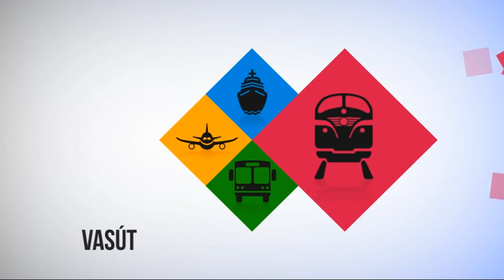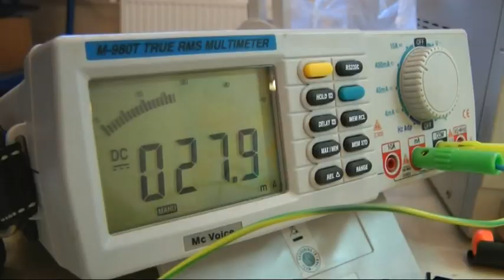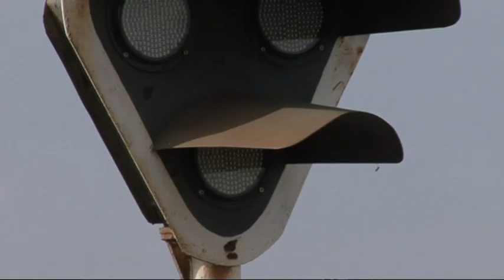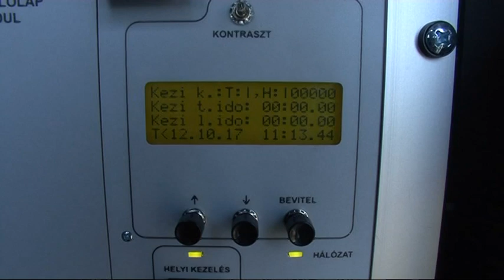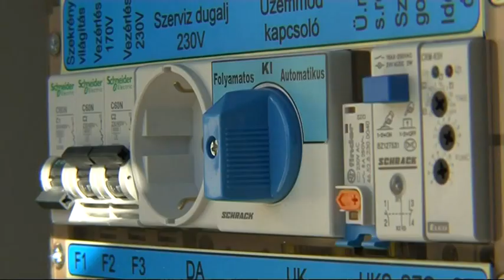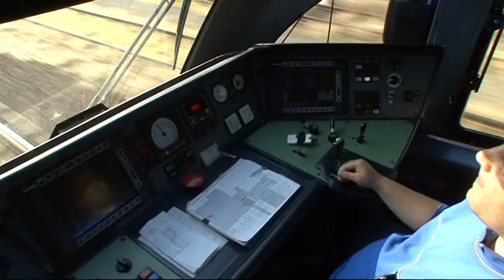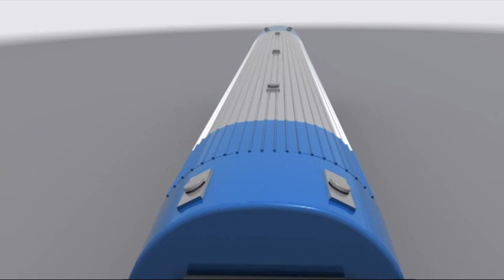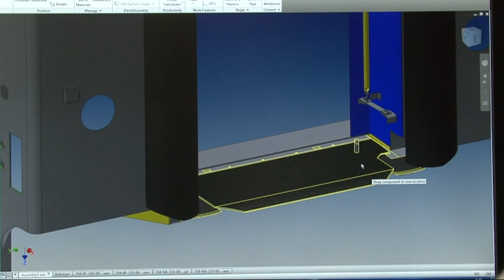Közlekedés XXI (1. adás)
Közlekedési magazinműsor a Duna TV-n. 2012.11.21.